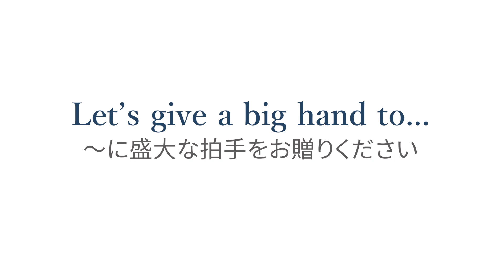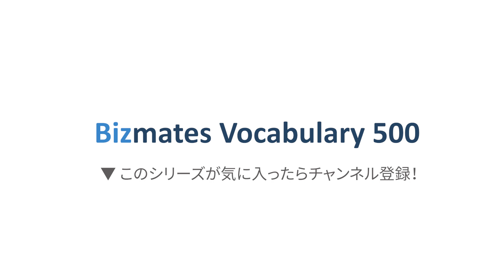【場面を見て覚える 実用英語フレーズ習得】#15「Big」8つの使い方をマスター！ Bizmates Vocabulary 500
Big という単語だけでも、こんなに使い方が！

1. Big day 大事な日
2. Let's give a big hand to... 〜に盛大な拍手をお贈りください
3. The big one 大勝負
4. It's no big deal! どうってことない
5. Big time めっちゃ
6. A big fan 大ファン
7. Big shot 大物
8. Big 有名